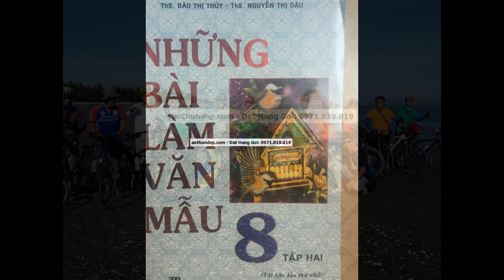đồng phục học sinh việt nam cấp 2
dong phuc hoc sinh cap 2 han quoc,
mẫu đồng phục học sinh cấp 2,
dong phuc hoc sinh cap 2 dep,
dong phuc hoc sinh cap 1 viet tien,
đồng phục học sinh cấp 1,
các kiểu áo sơ mi học sinh nữ dễ thương,
thoi trang hoc sinh cap 2,
ban dong phuc hoc sinh cap 2,